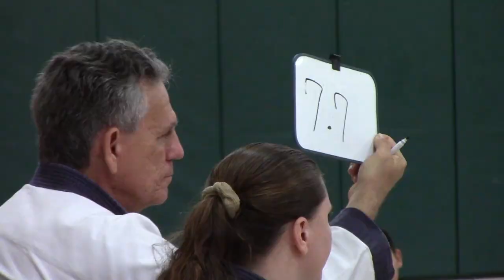2018 Board Breaking Tournament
Highlights from Viera Soo Bahk Do's 2018 Board Breaking Tournament
Video footage credit: Matthew Cross